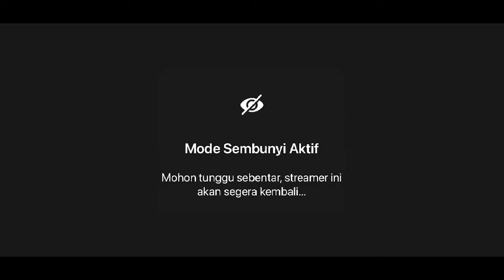TORNEIO NBS POOL A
dynamo live scout live
mortal live
ron live
alpha live
hind live
gaming
dynamo plays pubg
pubg hydra
pubg soul
soul regaltos
2u killer b pubg mobile,
4 fingers pubg mobile,
2 fingers pubg mobile,
pubg mobile flare gun locations,
x quest f pubg mobile,
poker for pubg mobile,
f 35 pubg mobile,
pubg mobile 4 f,
press f pubg mobile,
oppo reno 2f pubg mobile,
pubg mobile golden mirado location,
pubg mobile gun skins free,
pubg mobile gaming channel,
pasbo g pubg mobile,
uc or g pubg mobile,
uc vs g pubg mobile,
v t h - pubg mobile,
pubg mobile kaise khelte h,
h r gaming pubg mobile,
pubg mobile kaha ka h,
pubg mobile lite kya h,
pubg mobile lite graphics h,
pubg mobile india series 2020,
j.y.l pubg mobile,
j hax pubg mobile,
k/d ratio pubg mobile meaning, pubg k liye best mobile,
pubg mobile k r version,